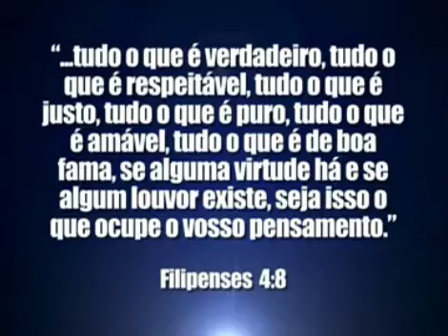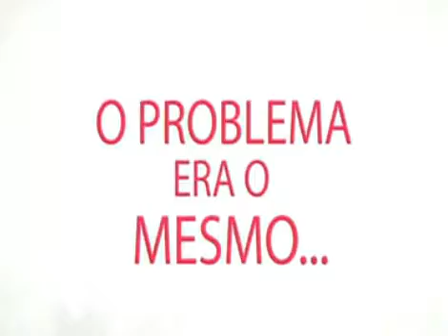Bishop Macedo's message 10:2:14